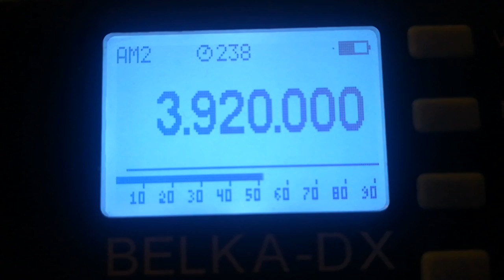UNID, 3920, 2021.10.06, 18.26 UTC